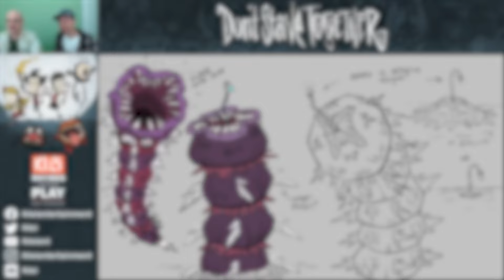NOVAS CRIATURAS e ITENS, na ATUALIZAÇÃO das cavernas | Don't Starve Together (beta)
Na última quinta-feira os devs da Klei fizeram uma stream em seu canal oficial para anunciar o conteúdo da próxima atualização de Don't Starve Together, onde a maior parte do conteúdo é voltado para as cavernas e itens das sombras e aqui está um resumo do que foi falado nessa live.